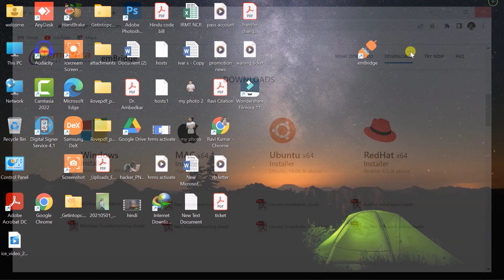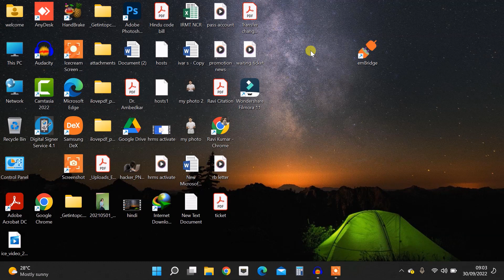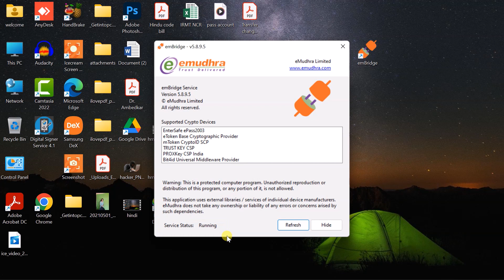How to Run emBridge Software for DSC sign in HRMS | Change Stopped Status to Running Status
Query resolved :-
emBridge stopped status problem
change embridge status stopped to running
embridge kam nhi kar rha kya kare

MY FAVOURITE EQUIPMENT Please buy from given link:
📱 Mobile Phone
📱 Budget Mobile Phone
💻 My Laptop
💡 Ring Light
🥢 Vlogging Tripod
🎙 Podcast Mic
🥒 Green Screen

With regard
Ravi Jorwal
Jorwal Tech